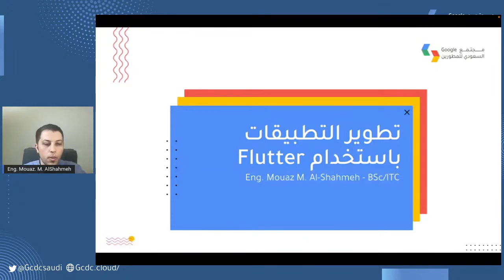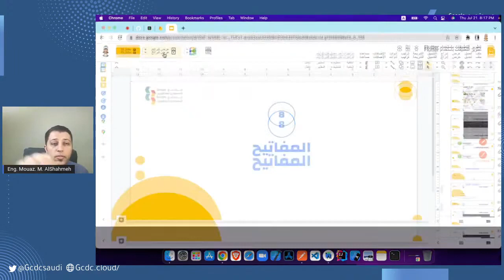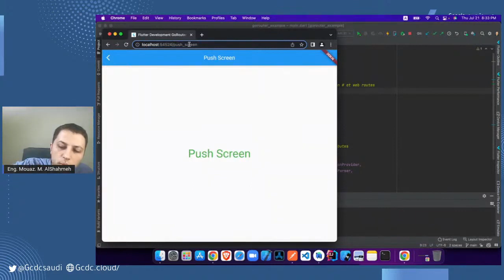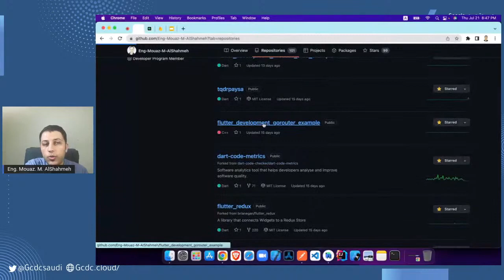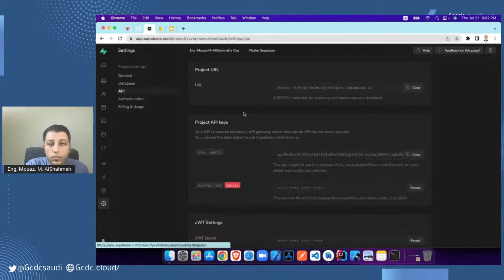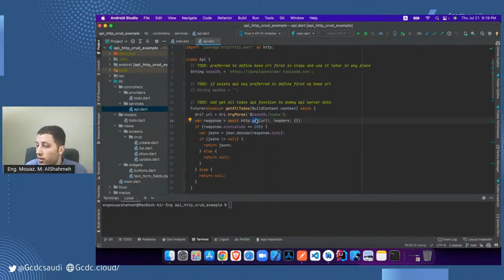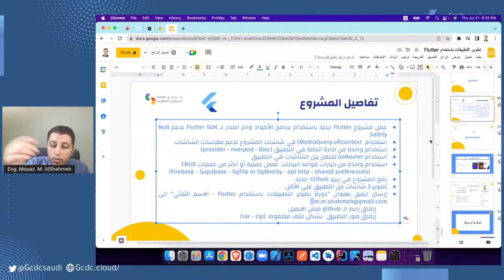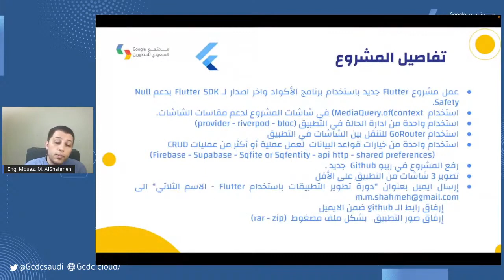مجتمع جوجل السعودي للمطورين-تطويرالتطبيقات باستخدامFlutter(الجزءالثاني)-مدرب المهارات معاذالشحمه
🔻 Topics of the lecture🔻
 - Introduction to Flutter technology.
- Create the development environment and run the first application.
- Manage status, navigation, keys, database options.
 - Performance tests and application build patterns.